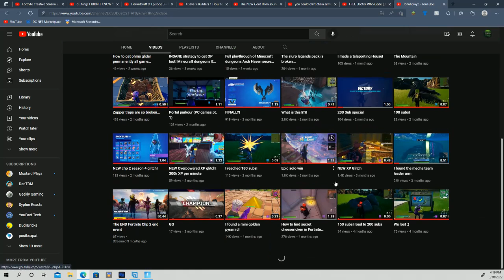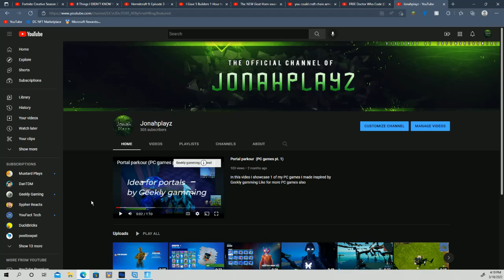1 YEAR/300 sub special!